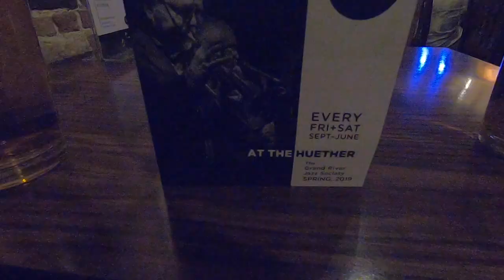My Girlfriend Said Yes To EVERYTHING For 24 Hours (Proposal)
Struggling and need help? Consider going to our partner and sponsor BetterHelp
Holly Earith
Hespeler PO
101 Holiday Inn Drive
Cambridge ON
N3C 0A0
CANADA

Couples twitter: paigeandholly_

Couples insta: dreanning_
Paige's insta: Paigeh0ward
Holly's insta: hollyearithh

Couples tumblr: dreanning

OUR EQUIPMENT:
Memory Card
USB Adapter